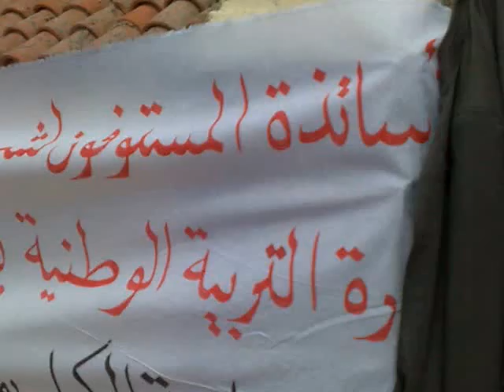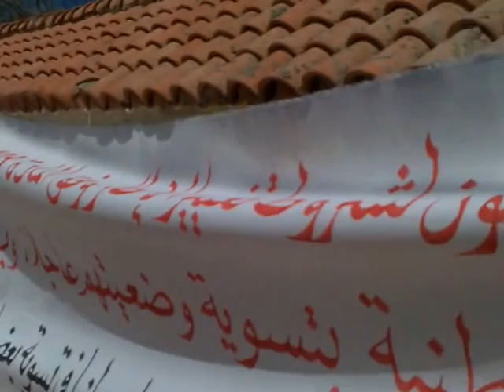وقفة احتجاجية ببوجدور للمطالبة بتغيير الإطاروفق المادة 109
الأساتذة المستوفون لشروط تغيير الأطار وفق المادة 109 يطالبون وزارة التربية الوطنية بتسوية وضعيتهم عاجلا، وينددون بسياسة الكيل بمكيالين إقليميا ووطنيا في تسوية بعض الملفات.
بوجدور 19 يونيو 2014.
 من أمام مقر النيابة الإقليمية لوزارة التربية الوطنية والتكوين المهني.